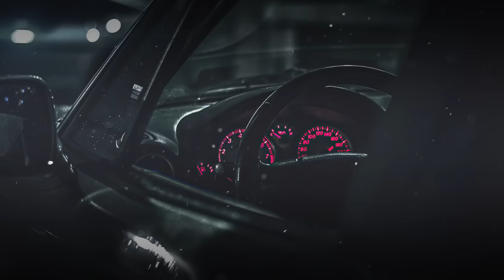No esperaba mucho de el y logro sorprenderme... 17 Sparking Morado Zenkai 7 | Dragon Ball Legends